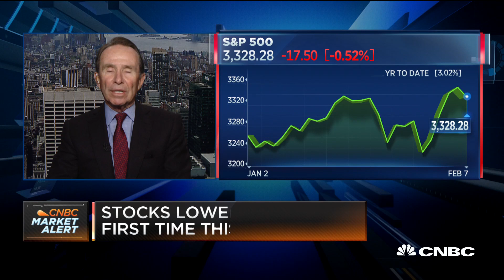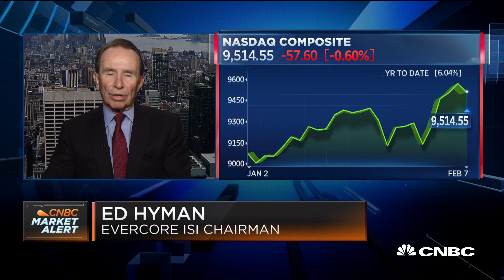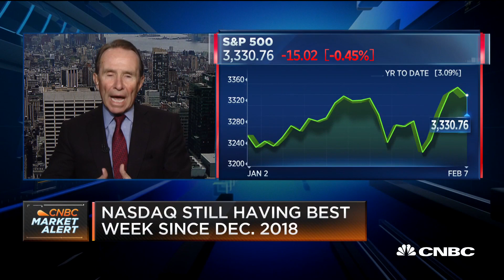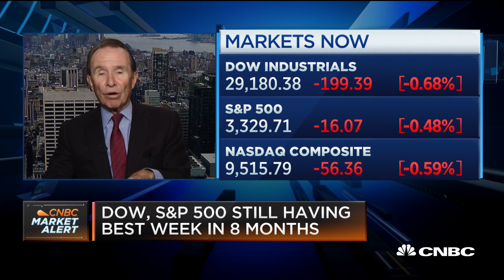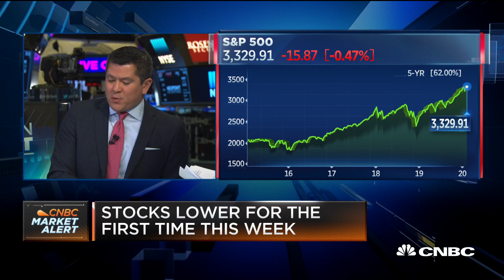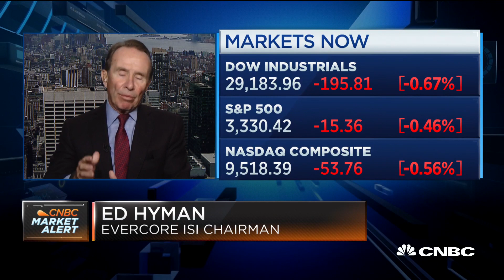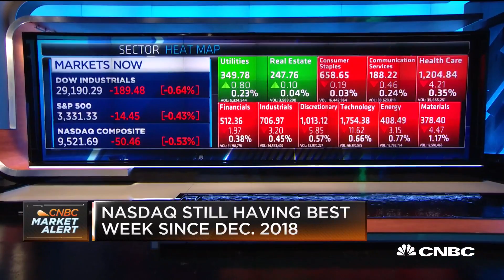Jobs numbers were 'good, not great', says Evercore's Ed Hyman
Ed Hyman of Evercore ISI joins "Squawk on the Street" to discuss the latest jobs number and what they mean for the U.S. economy and markets.

CNBC TV